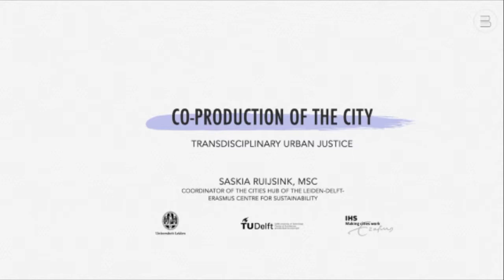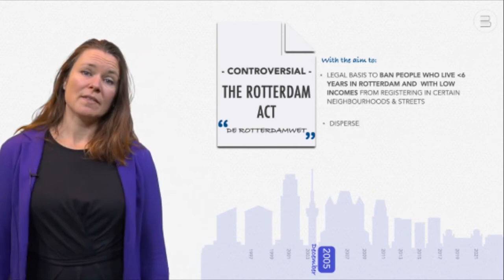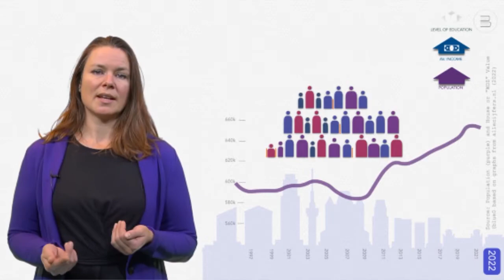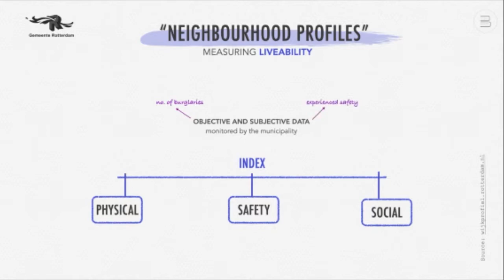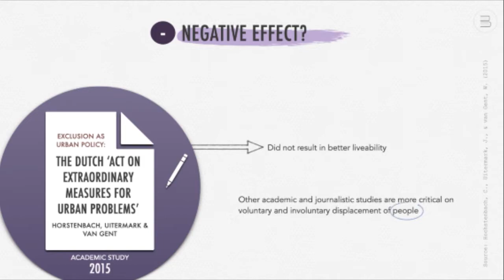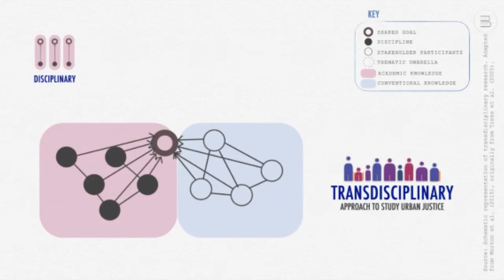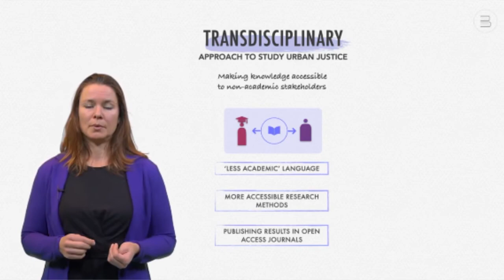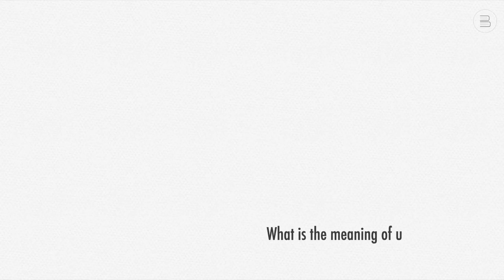Co-production for the Just City: Transdisciplinary Urban Justice, by Saskia Ruijsink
Cities have diverse and dynamic populations, activities and spatial configurations and this influences what urban justice is and what we can do to enhance it. In this video it is argued that for all cities a transdisciplinary approach is very important for unravelling the meaning of urban justice.

The example of Rotterdam shows how challenging it is to enhance urban justice and that the policy makers, residents and academics all perceive its meaning differently. It is timely to establish communities in various cities that gather people across stakeholder groups, with different views and backgrounds to start addressing the various contemporary crises by tackling a basic question: what is the meaning of urban justice in my city and what is our call to action?